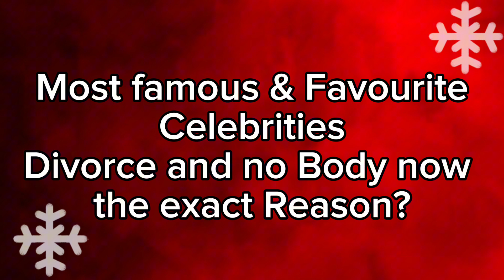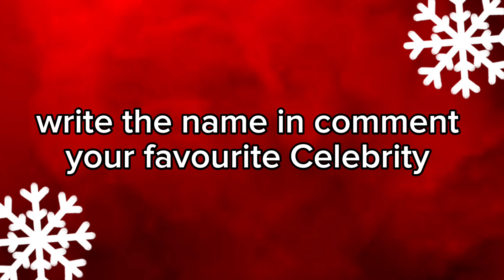Most Famous Pakistani Celebrity who Divorce in 2023/Actress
10 most famous Pakistani actress who Divorce in 2023

Hello friends 🤗👋
Today in this video i Will tell you about those Pakistani actors who are trending in social media in these days and who got divorced.

Pakistani Celebrities divorce
Pakistani Celebrities who Divorce in this year
Pakistani Celebrities who Divorce in 2023
Pakistani Celebrities who Divorce in 2024
Pakistani Celebrities who married in 2023/2024
Pakistani Celebrities famous in 2023/2024
Pakistani Celebrities who best acting in 2023/2024
Pakistani Celebrities actress interview
Pakistani Celebrities
sajal Aly
sajal Aly divorced
sajal Aly lifestyle 2023/2024
Mahira khan
Mahira khan divorced
Mahira khan husband
Mahira khan marriage
Mahira khan ex husband
Shehroz Sabzwari
Shehroz Sabzwari ex wife
Shehroz Sabzwari marriage
affan Waheed
affan Waheed divorced
affan Waheed ex wife
Pakistani actress who did plastic surgery
Pakistani actress who died
Pakistani actress who died in young age
Pakistani actress who drink and smoke
Pakistani actress who died recently
Pakistani actress dance performance
Pakistani actress dance
performance on wedding
Pakistani actress dress design
Pakistani actress dress
Pakistani actress who left showbiz for islam
Pakistani actress who are non Muslim
Pakistani actress who work in Bollywood
Pakistani Celebrities who are Shia
Pakistani actress who married non Muslim
Pakistani actress who married Hindu
Pakistani actress who are Christian
Pakistani actress who are Hindu
Pakistani actress
Pakistani celebrity wedding dance
Pakistani celebrity interviews
Pakistani celebrity house tour
Pakistani celebrity wedding
Pakistani celebrity home tour
Pakistani celebrity logs
Pakistani celebrity in Kapil Sharma show
Pakistani celebrity wedding dance performance
Pakistani celebrity shorts
Pakistani celebrity dance
Imran Ashraf
Imran Ashraf biography
Imran Ashraf Wife
Imran Ashraf divorced
Nimra khan
Nimra khan husband
nimra khan divorced
Sana Fakhar
Sana Fakhar boyfriend
Sana Fakhar divorced
Agha Ali Abbas
Agha Ali Abbas ex wife
Agha Ali Abbas divorced